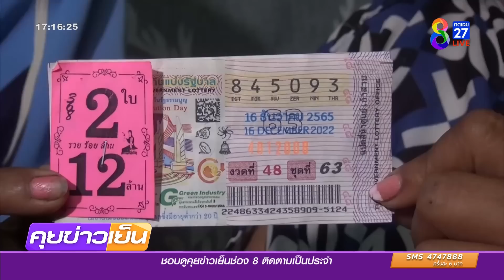หนุ่มถูกหวย 12 ล้าน ลั่นไม่มีวันทิ้งเมีย | ข่าวช่อง8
หนุ่มใหญ่ดวงเฮง ถูกรางวัลที่ 1 ก่อนซื้อพูดว่าถ้าถูกรางวัลที่ 1 จะเลิกกับเมีย ปรากฎว่าถูกจริง รับเงิน 12 ล้าน  คราวนี้จะเอายังไง เลิกไม่เลิก ?